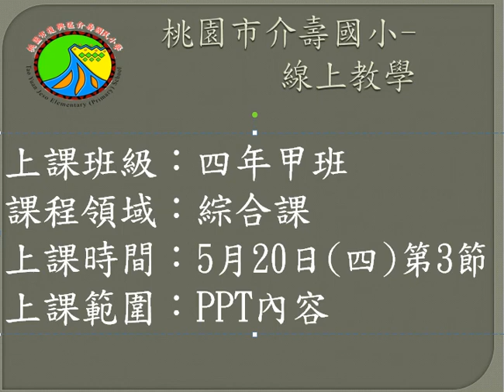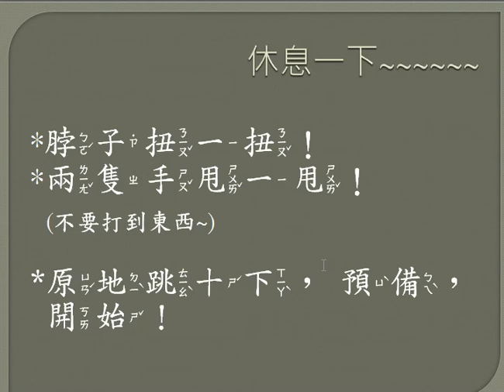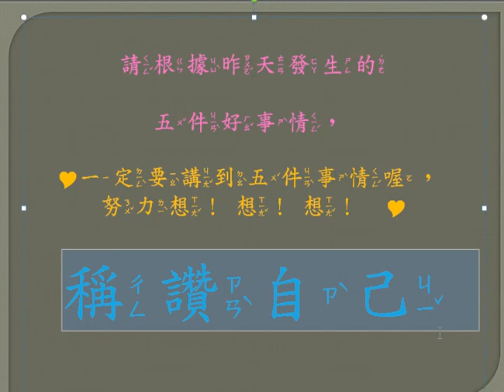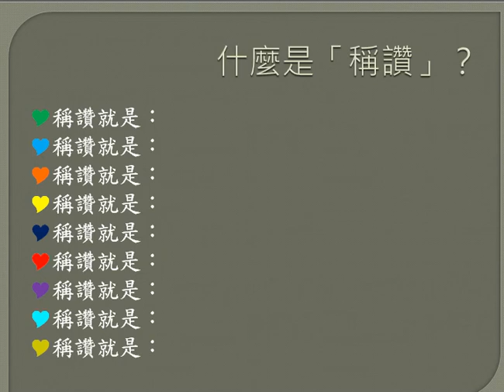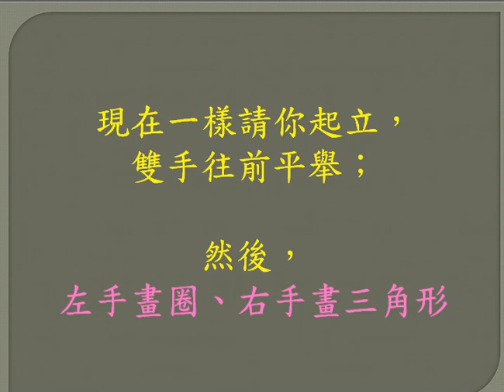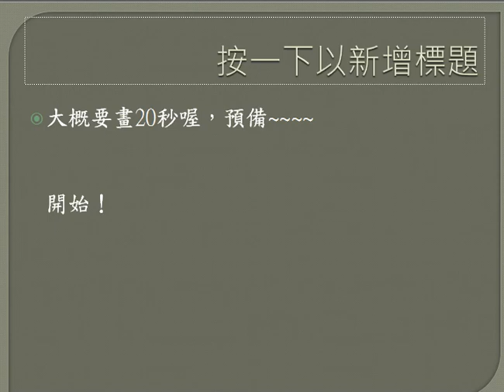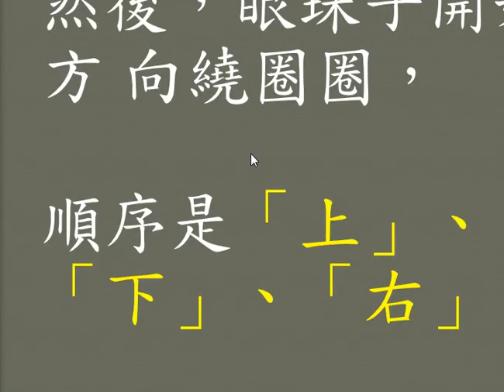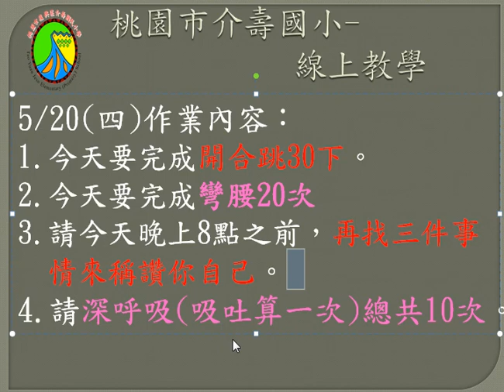0520四年級-綜合-第三節